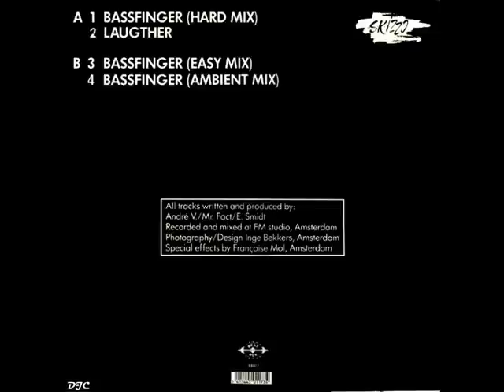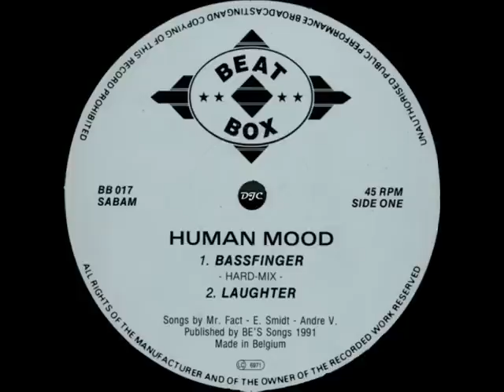Human Mood - Laughter.wmv